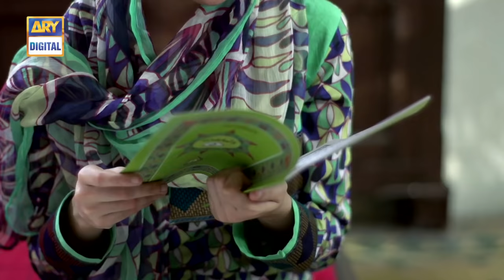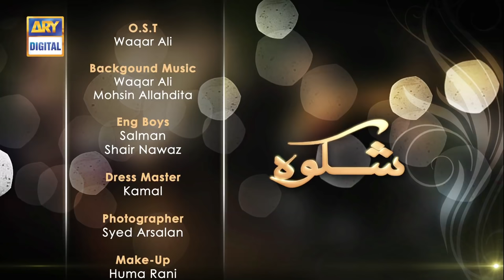Shikwa Episode 04 - ARY Digital Drama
‘Shikwa‘ a story of a struggling family facing the harsh realities of life. Family comprises of a single mother with two daughters and a son, who is now the only support for the entire family in every thick and thin. They crave to achieve best in life, negating their faith and destiny.

Munazza, the widow mother of Meher and Sidra, takes charge as the caretaker of the house after the demise of her husband. Munazza being concerned about her young daughters, decides to get Meher married with Saqib her cousin, who is much older than Meher. Meher disapproves the proposal initially but then suppresses her feelings against her mother’s firm decision. This becomes the biggest remorse of Meher’s life as her life partner is twice her age.

Writer: Sarwat Nazeer

Director: Rubina Ashraf

Cast:

    Wasim Abbas
    Irsa Ghazal
    Soniya Hussain
    Asad Siddiqi
    Badar Khalil
    Alizeh Tahir
    Sami Sani and others.